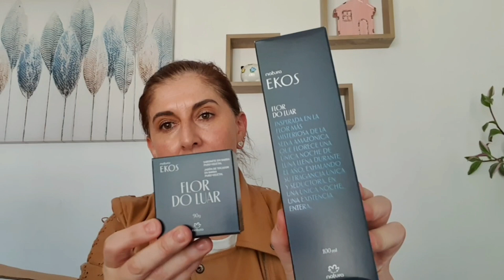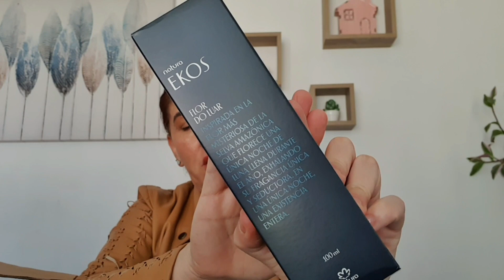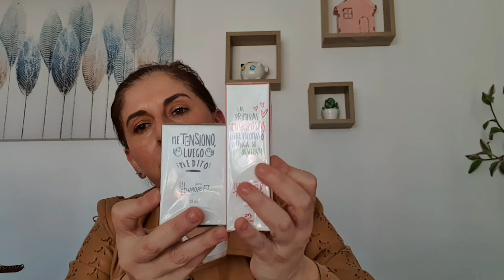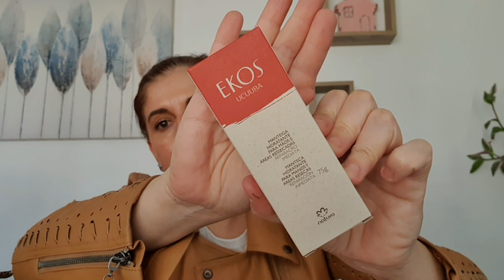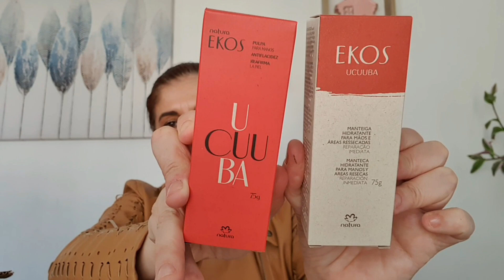UNBOXING CICLO 14 NATURA CHILE 📦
Consultora Online: Alejandra Del Carmen León Rodríguez